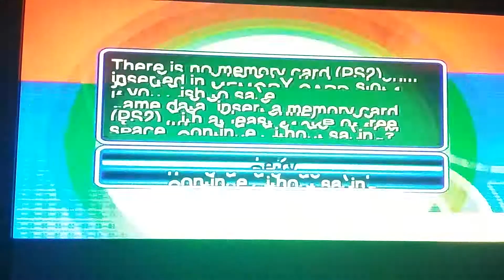'Tested working'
High quality eBay junk